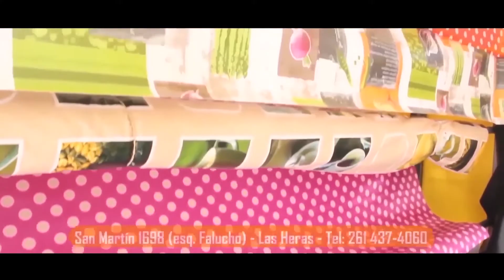HECHO EN MENDOZA RED GLOBO OCT